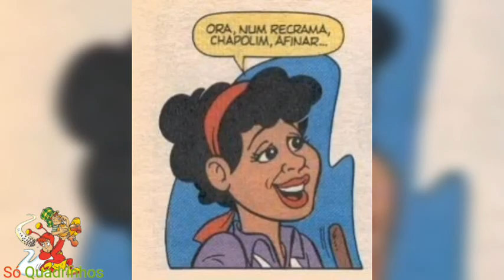Chapolin em O caso das panquecas, Quadrinhos Chaves e Chapolin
Infomações:
Chaves e Chapolin n°21

Editora Globo
Preço de capa: C$r 2,300,00

Música(s)
00:18

*Não está a venda